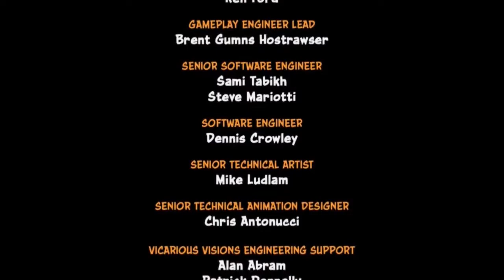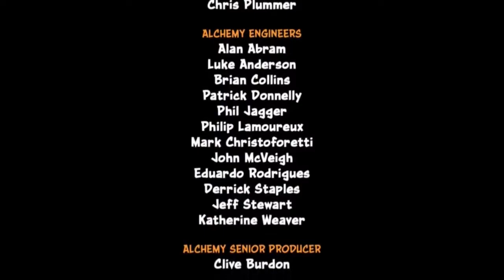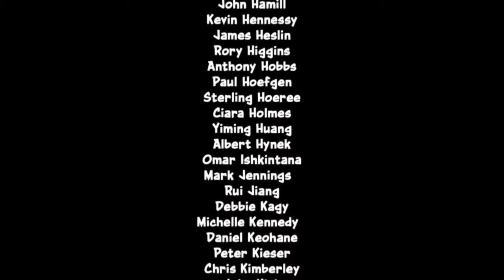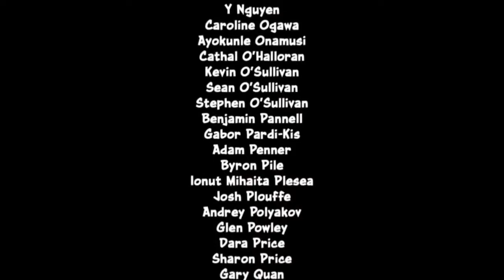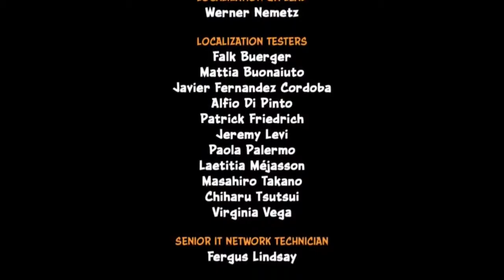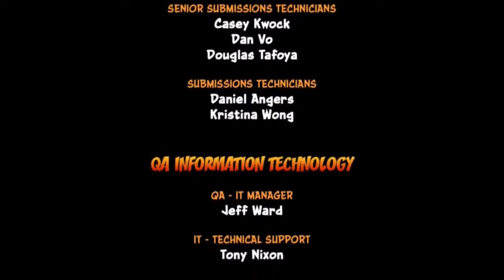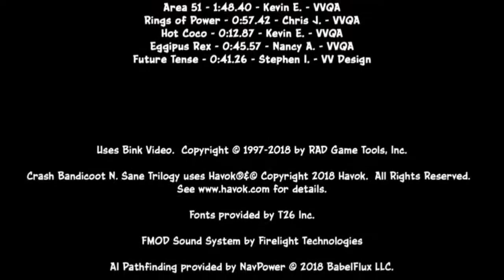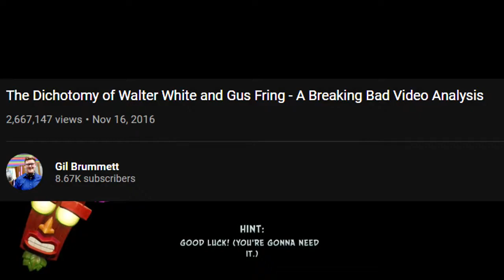Crash Bandicoot 1 (N.Sane) Let's Play, #010/FINALE: Gringo Starr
Shoutout to Christmas, coming soon to a theater near you. Darn you, Crash Bandicoot.

Shoutouts for this episode:

Kevandre: Dichotomy of Walter White & Gus Fring -  Gil Brummett

Bobby: 1 Million Dance Studio